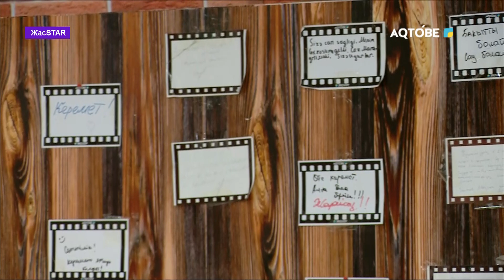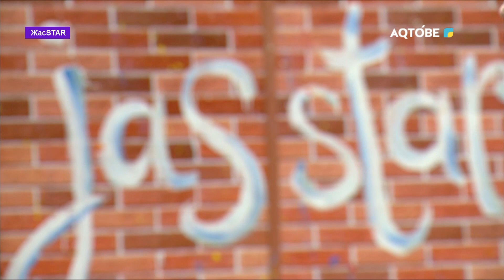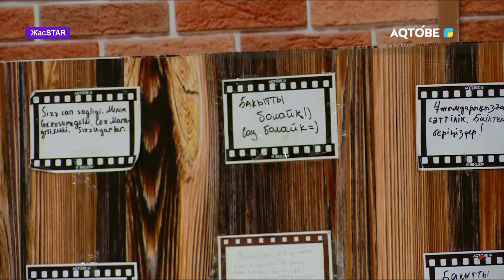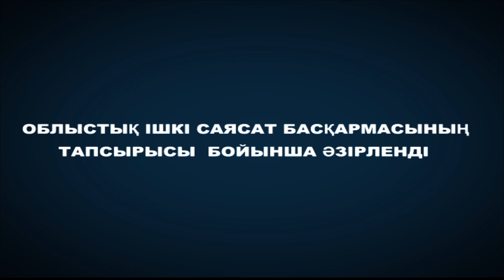"ЖасStar" хабары 27.08.2024 жыл